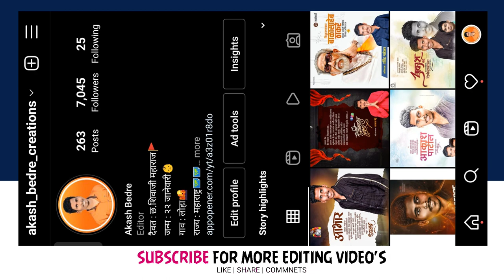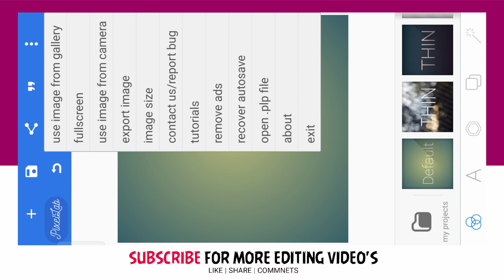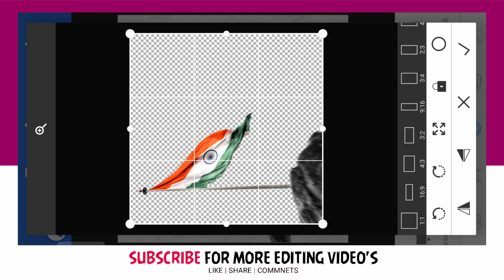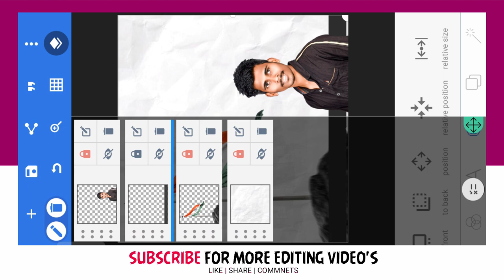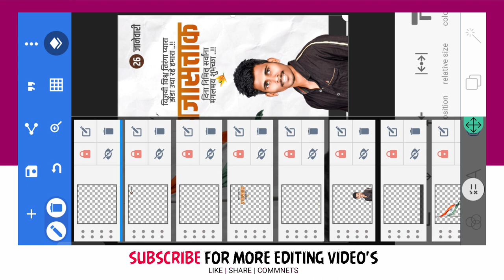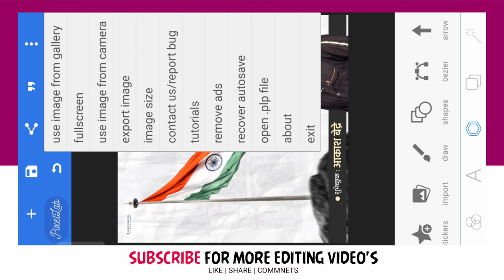26 January Banner Editing | Republic Day Banner Editing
26 january banner editing | republic day banner editing | 26 January Banner Editing | republic day |

📢📢📢  मटेरियल चा जो पासवर्ड असेल तो दोन भागात
व्हिडिओ मध्ये दिसून येईल एक भागात 4 अंक आणि दुसऱ्या
भागात 4 अंक असे मिळून पूर्ण 8 अंकाचा पासवर्ड
        टाकून फाईल ओपन करावी ⚡⚡⚡

जर कोणाला काही अडचण असेल तर बिंदास
 इंस्टाग्राम ला मेसेज करू शकता भावांनो 🥰🥰🥰

🔵 🔵   Download Material  🔵 🔵

Background , PNG आणि MATERIAL तुम्हाला
खाली दिलेल्या लिंकवर मिळतील .

📢📢📢 FREE PLP FILE AVIALABLE 👇👇👇
  ( बिना पासवर्ड ची फाईल आहे सबस्क्राईब नक्की करा )

📢📢📢📢  ज्यांना कोणाला .PLP फाइल डाऊनलोड
     करता येत असेल त्यांनी खालील लिंक वर क्लिक
       करून व्हिडिओ पाहा 👉🏻👉🏻